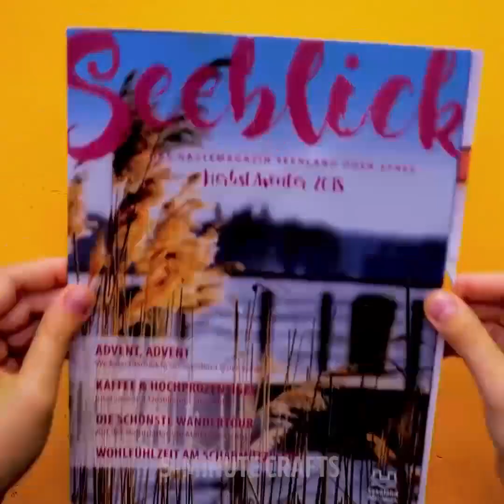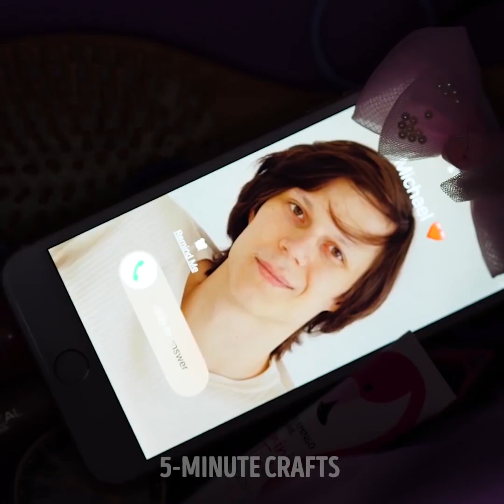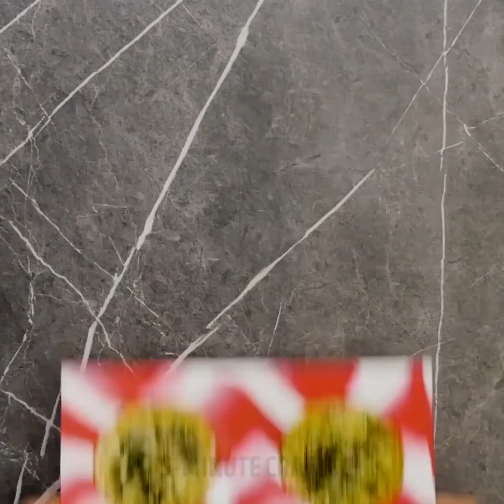56 GENIALNYCH POMYSŁÓW NA PIĘKNY WYGLĄD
NIESAMOWITE RECEPTURY KOSMETYCZNE

Cześć. W naszym dzisiejszym filmiku chcemy podzielić się z wami pomysłami na to jak pielęgnować skórę.

- Możecie stworzyć fantastyczne piegi na swojej twarzy zanurzając czubki ząbków widelca w gorącym kleju, a potem w cieniu do powiek.

- By poradzić sobie z suchymi włosami, nałóż na nie bitą śmietanę. Zmyj.

- Użyj soli morskiej, gorącej wody i bibuły do zafarbowania sztucznych włosów na dowolny kolor.

- Jeśli masz problem z pomalowaniem smokey eye, użyj nakrętki z butelki.

- Stwórz własny krem do depilacji z kawy, soku cytrynowego i pasty do zębów.

ZNACZNIKI CZASU:

1:00 – Jak odżywić włosy

2:22 – Pozbądź się nieświeżego oddechu

5:27 – Krem do depilacji

7:22 – Jak usunąć martwy naskórek

8:49 – Paski z woskiem

10:36 – Sekrty naturalnego piękna

13:49 – Maska na zniszczone włosy

15:58 – Naturalne sposoby na grypę

18:38 – Jak zrobić maseczkę z płatków owsianych